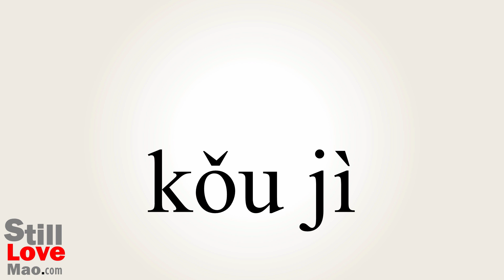How to Say Ventriloquists in Chinese